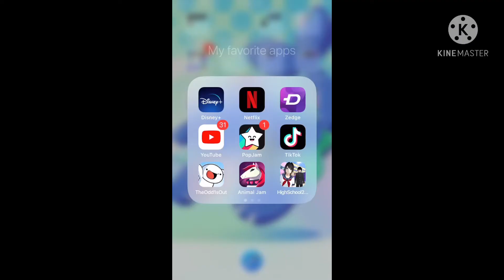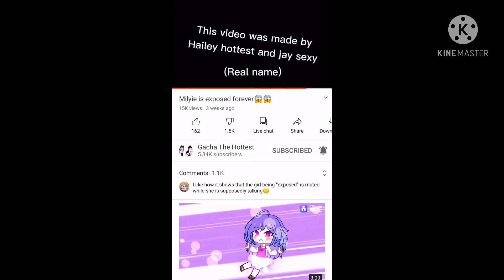Killing gacha the hottest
Ween - Ocean Man YouTube.com/watch?v=tkzY_VwNlek